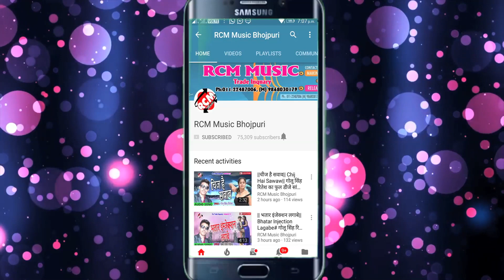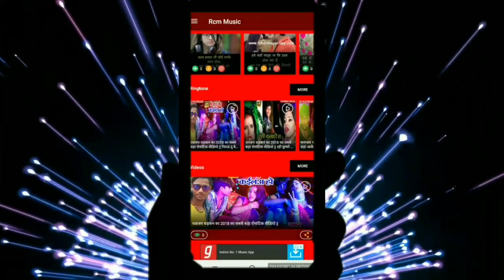अजित लाल यादव का 2019 का नया रोमांटिक वीडियो || नाश दिहले मोर कडाहिया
Title: Nash Dihale Mor Kadahiya
Singer: Ajit Lal Yadav
Lable: RCM Music
Lyrics:  Love Pujari
Video Director:  Vikash Shrivastav
Sanjojak: Aditya Rajput